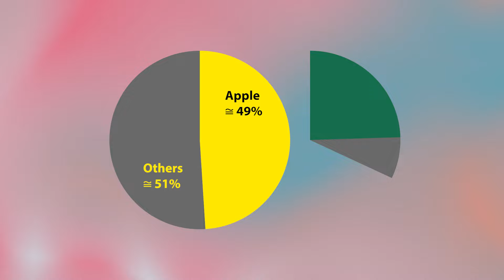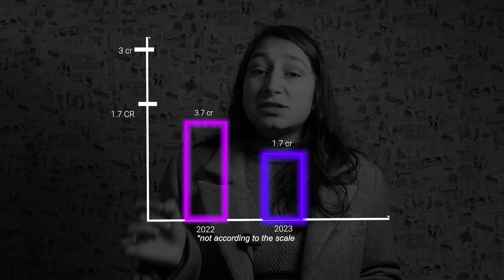What is the Future of Apples || Late Snowfall || Climate Change || Apple Economy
Dear viewers,

This video has been released with the aim of raising awareness about the future of the State's most crucial fruit—apples. In 2024, we witnessed a delayed snowfall, and last year, there was an early spike in temperatures, drought, incessant rain, and various other adverse conditions affecting our crops and fruits.

The purpose of this video is to highlight the challenges faced by apples and explore potential solutions, considering it is the most significant contributor to Himachal's economy among all fruits.

Chapters in this video:
0:00 Place of apples in Himachal.
0:55 Importance of snow for apples.
01:58 Impact of late snowfall on apples.
02:55 Impact of early summers on apples.
04:28 Introduction of new varieties to cope climate change.
06:11 Shifting of traditional apples to higher regions.
07:42 Is dependency on apple crops advantageous?

Best regards.